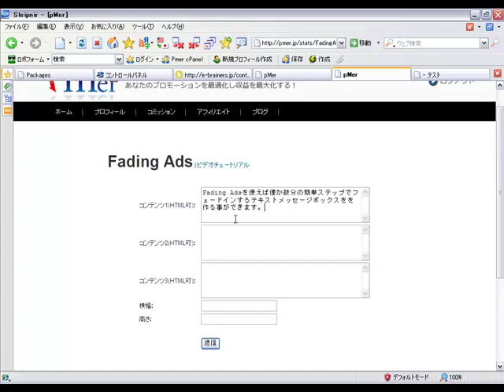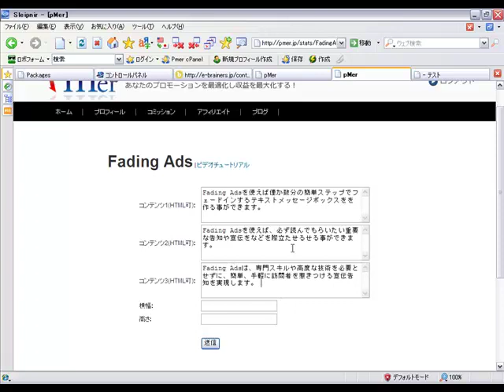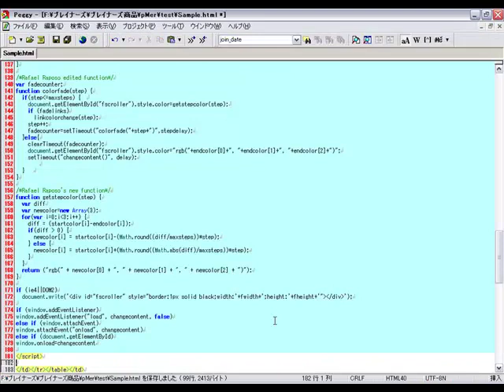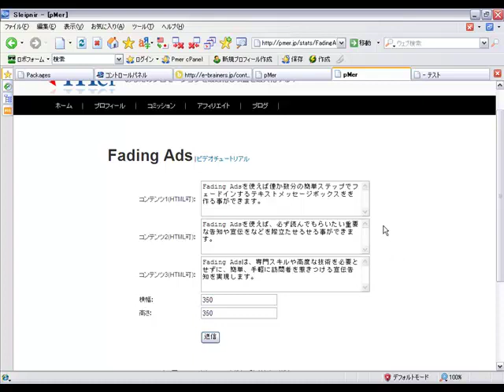Fading Adsでスタイリッシュなフェードイン広告を簡単作成！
Fading Adsを使えば僅か数分の簡単ステップでフェードインするテキストメッセージボックスをを作る事ができます。

Fading Adsを使えば、必ず読んでもらいたい重要な告知や宣伝をなどを際立たせるせる事ができます。

Fading Adsは、専門スキルや高度な技術を必要とせずに、簡単、手軽に訪問者を惹きつける宣伝告知を実現します。